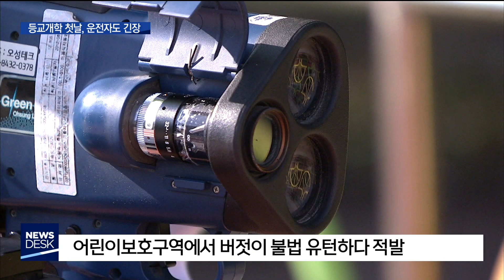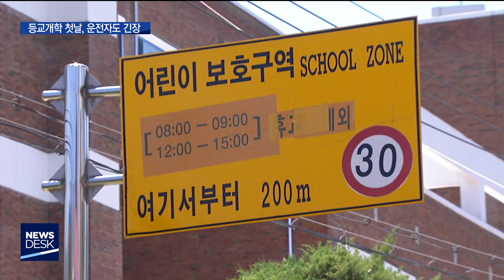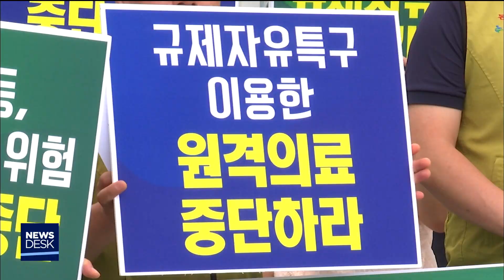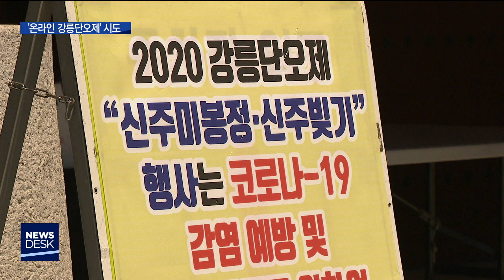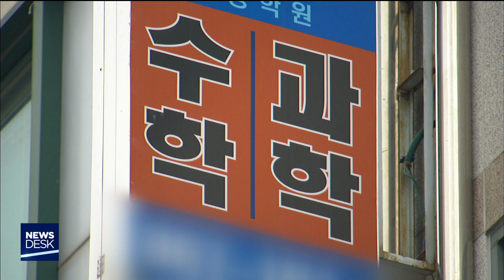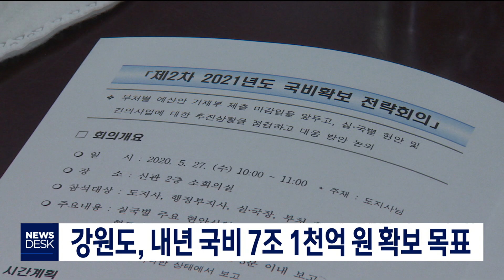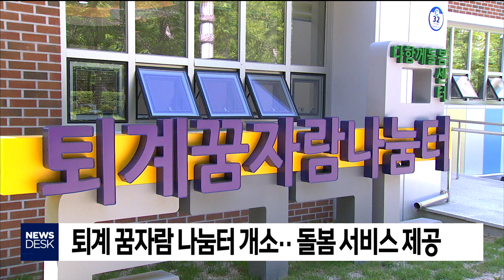[춘천MBC] 뉴스데스크 2020.05.27